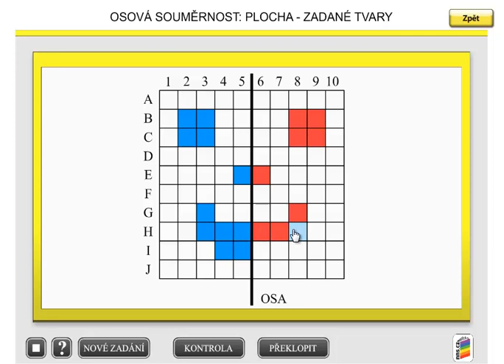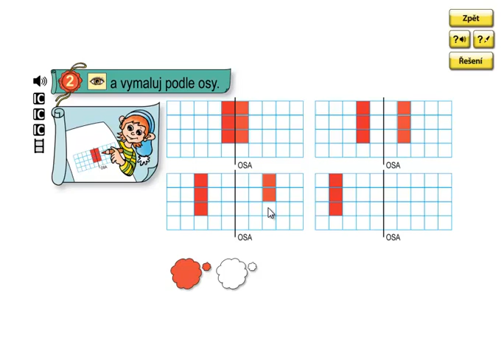Osová souměrnost; Matýskova matematika 3.díl, strana 54, cvičení 2